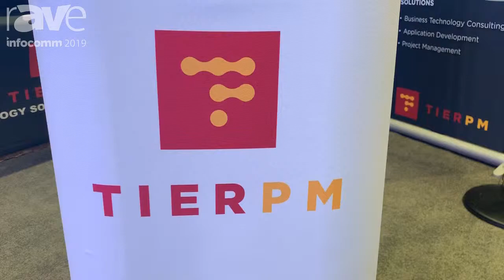InfoComm 2019: TierPM Offers New Services for the AV Industry Including Data Virtualization